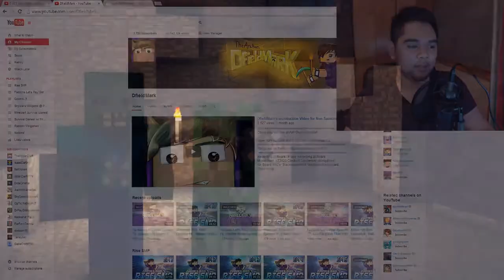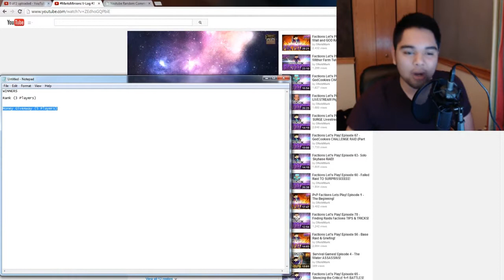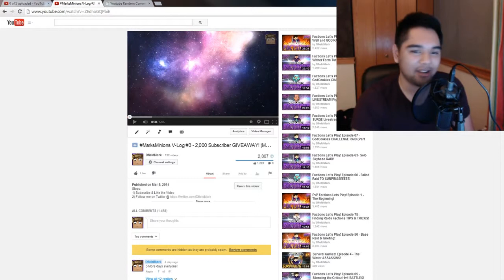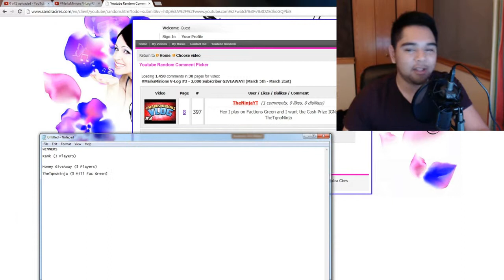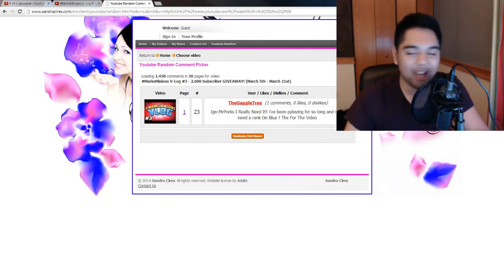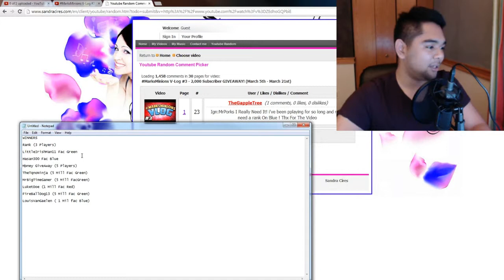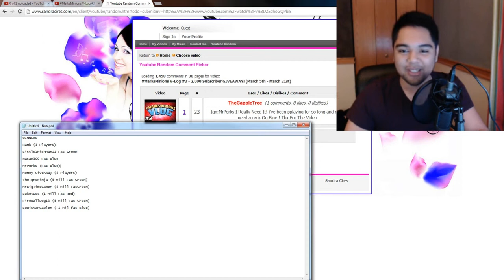MarksMinions V Log #4 WINNERS ANNOUNCED! More In FUTURE!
minecraft
minecraft mods
minecraft song
minecraft style
minecraft xbox 360
minecraft parody
minecraft herobrine
minecraft songs
skydoesminecraft
captainsparklez
minecraft yogscast
yogscast minecraft
yogscast
minecraft skydoesminecraft
sky does minecraft
gangnam style
tobuscus minecraft
minecraft trolling
pewdiepie
tobygames minecraft
smosh
tobuscus
minecraft survival
minecraft griefing
minecraft animation
bluexephos
lego minecraft
antvenom
minecraft tutorial
pewdiepie minecraft
minecraft family
minecraft tnt
tobygames
minecraft server
minecraft revenge
stampylongnose minecraft
minecraft music
minecraft lets play
minecraft fail
hunger games minecraft
chimneyswift11
minecraft videos
minecraft stampylongnose
minecraft 1.8
minecraft house
minecraft captainsparklez
minecraft movie
revenge minecraft
minecraft mod
seananners
roosterteeth minecraft
uberhaxornova
ihascupquake
minecraft dad
herobrine
minecraft castle
minecraft adventure map
seananners minecraft
minecraft mansion
minecraft servers
minecraft seeds
roosterteeth
herobrine minecraft
stampylonghead
paulsoaresjr
slyfoxhound
minecraft part 1
minecraft antvenom
minecraft traps
minecraft gameplay
minecraft skyblock
minecraft multiplayer
minecraft trailer
minecraft creations
minecraft xbox
the minecraft project
bluexephos minecraft
minecraft creeper
captainsparklez minecraft
minecraft pocket edition
bajan canadian
revenge
minecraft maps
minecraft oasis
fallen kingdom
minecraft machinima